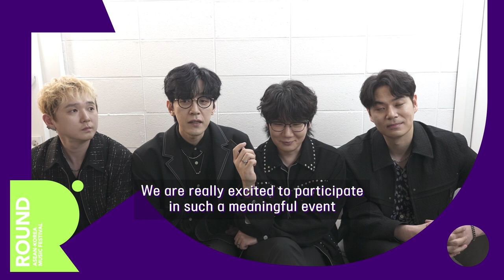Greeting Video - NELL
2024 ROUND in Korea D-1

⑰ Greeting Video

NELL 인사 영상을 확인해보세요 – 잊지 못할 순간을 함께 만들어봐요! 🤘✨

Check out NELL greeting video – can't wait to see you all! Let's make it unforgettable! 🤘✨